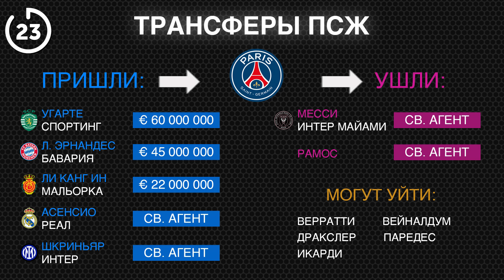5 ПРИЧИН Дольше Продержится Почеттино в «Челси» / Энрике в «ПСЖ»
Совсем скоро стартует новый сезон в европейском футболе. В «Челси» произошло обновление состава и появились молодые игроки. Почеттино поддерживает хорошую атмосферу и без еврокубков может спокойно выстраивать новый коллектив. А в «ПСЖ» пришел Луис Энрике, который славится своим системным подходом и идеальным умением работать с суперзвездами.

Кто из тренеров проработает дольше и быстрее даст результат?